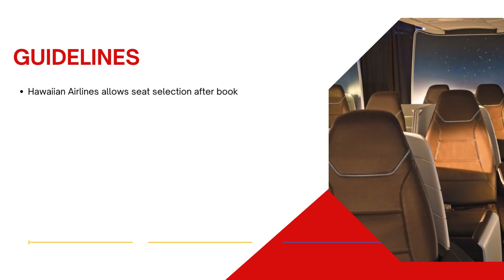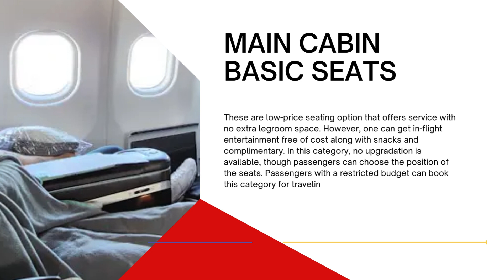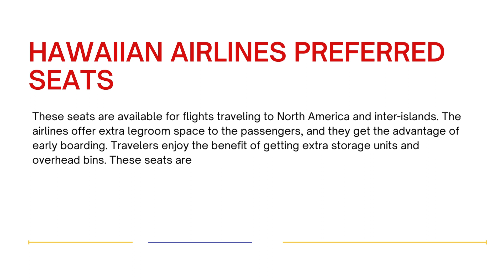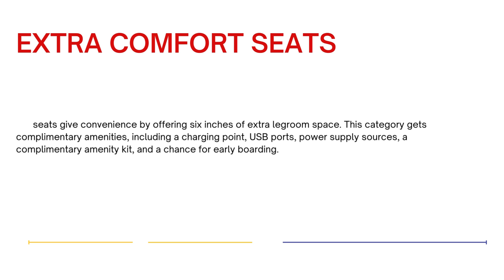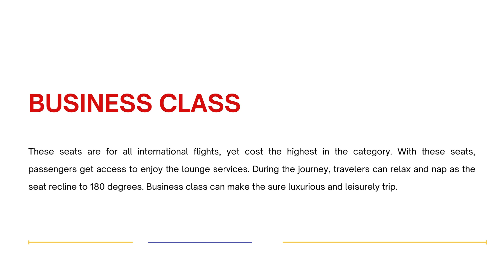How To Do Seat Selection With Hawaiian Airlines?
Learn the easy steps for seat selection with Hawaiian Airlines in this comprehensive guide. From accessing the seating chart to choosing your preferred seat, we've got you covered. Ensure a comfortable and stress-free journey with our step-by-step instructions.